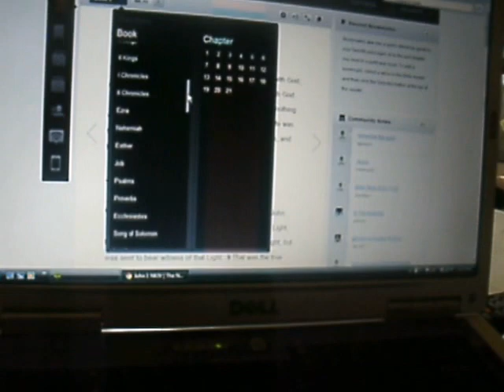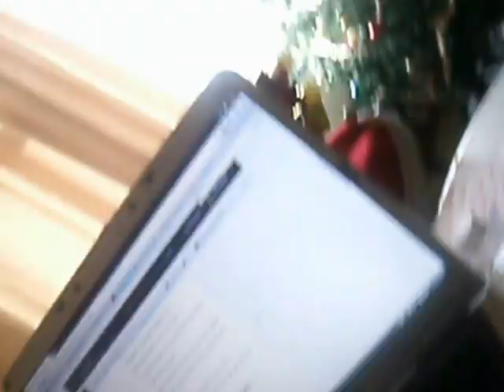Advent 2012 ~ Day 2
Today was a little better than yesterday, but he was still quite a handful. Since the tree was already decorated, except for the angel, we made an angel and put it on after this video was shot... you will see it in tomorrow's video,